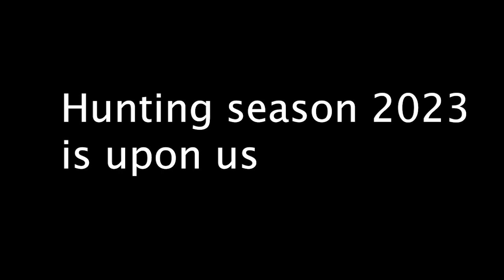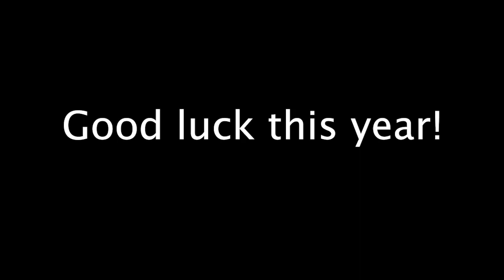Bowhunting big game in Washington state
This video looks back on some of my favorite bowhunting moments over the past 7 years. I harvested my first deer with a bow when I was 11--now 18, this year will be my 8th year hunting big game in Washington state! This video features my mentor and coach Blake Jerome and my twin sister Isabelle and I harvesting multiple deer and elk! Please enjoy!